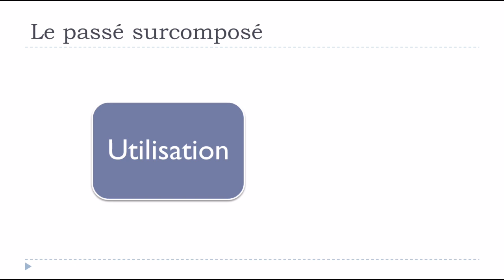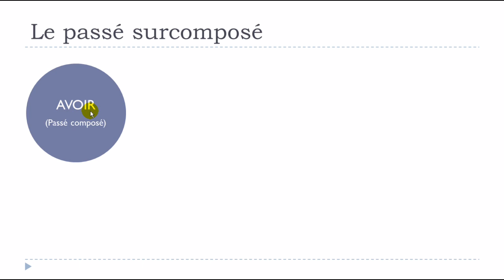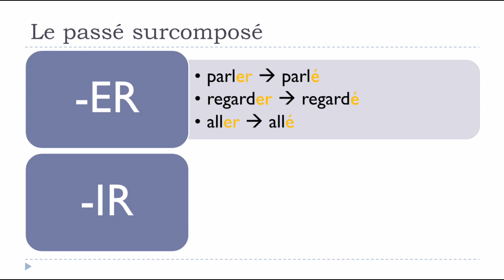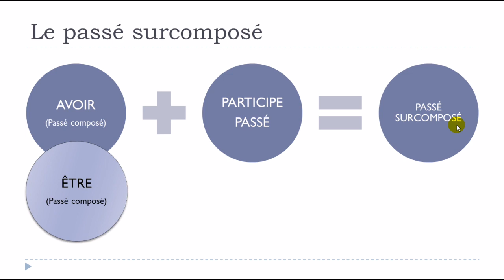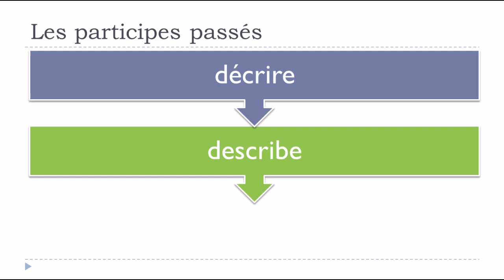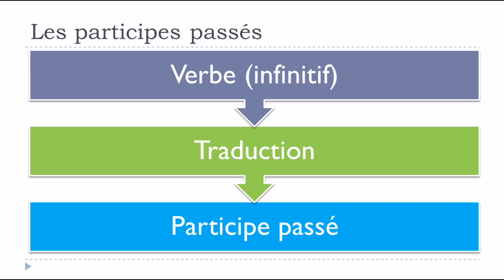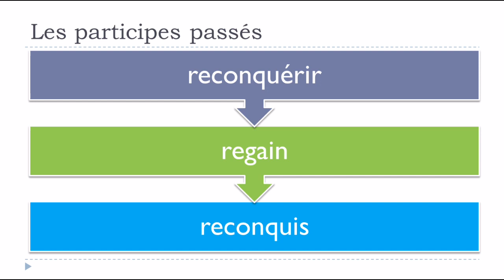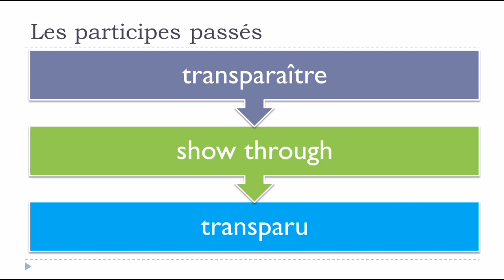Fransızca öğrenmek # Le passé surcomposé et les participes passés irréguliers